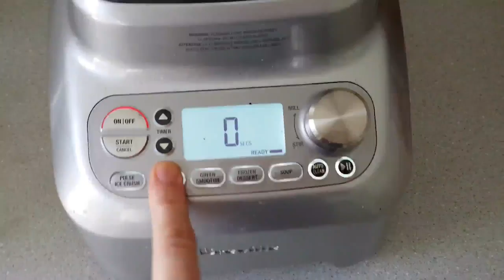I need you to like me Banana Girl Plea